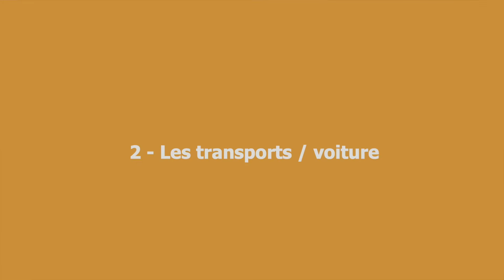8 choses à savoir avant d'habiter à la Réunion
On a reçu beaucoup de messages de personnes qui souhaitent s'installer comme nous à la Réunion :)

On espère que cette vidéo vous aidera dans vos démarches et avoir une vision plus précise avant d'habiter sur l'île !!

00:00 - 02:00  Introduction
02:00 -  06:17  Le logement
06:17 - 08:39 Les transports / voiture
08:39 - 09:54  Les commandes sur internet
09:54 - 11:50 La nature
11:50 - 13:20 Comment s'intégrer à la réunion
13:20 - 14:58 Le travail
14:58 - 17:49 Les courses
17:49 - 20:29 Les destinations autour de la Réunion
20:29 - 21:14 Conclusion

Location de voiture à La réunion ↓
Lucky Location
Demander Lucie et dites que vous venez de la part de monsieur et madame sucré

Matériel ↓
Caméra : Sony ZV1 Vlogger kit
Micro : Sennheiser MKE 200
Disque dur : Lacie Rugged mini
Montage : Final cut pro

Introduction ↓
Vidéos par